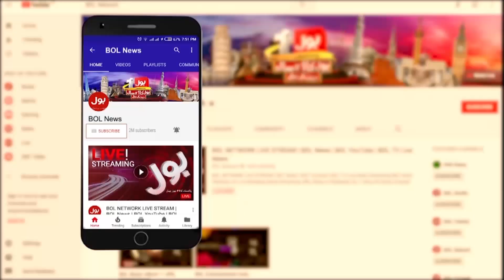Aurat March ka Name Kyun Change kiya Jae? | Uzma Yaqoob Exclusive Talk | Special Transmission